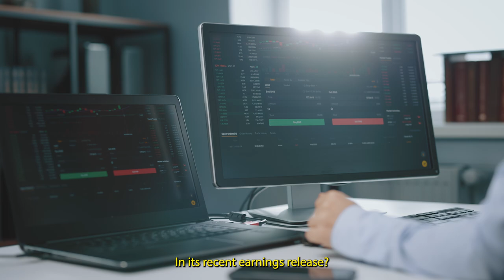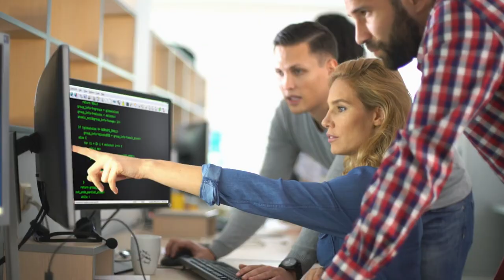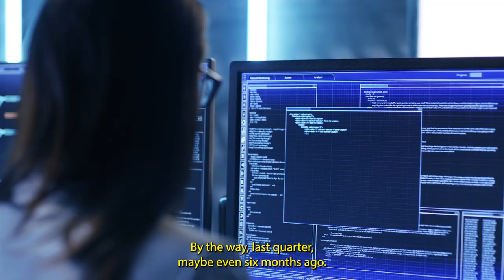Should Nvidia Investors Be Concerned About Broadcom CEO's Recent Statement | NASDAQ | NVDA | AVGO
Could the rise of custom ASICs crowd out demand for Nvidia? In its recent earnings release, Broadcom C.E.O Hock Tan offered words of caution.